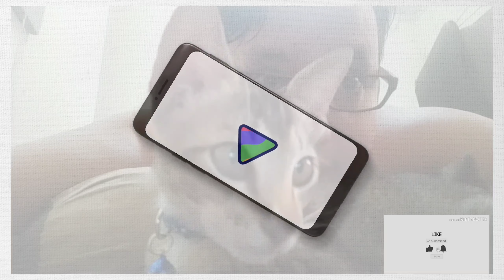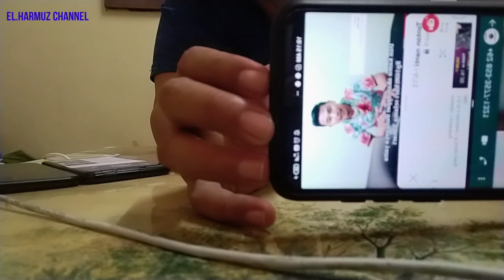UNBOXING POWERBANK 50000 MAH DAN BLUTOOT HANDSFREE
power bank sangat tebal dan besar..tapi boleh cash sampai 5/6 kalau cash
sangat membantu ketika mati lampu